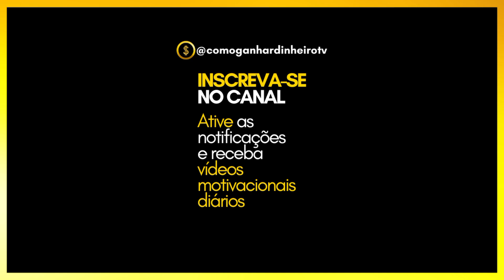VITIMISMO E AUTO RESPONSABILIDADE PAULO VIEIRA 2022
VITIMISMO E AUTO RESPONSABILIDADE PAULO VIEIRA